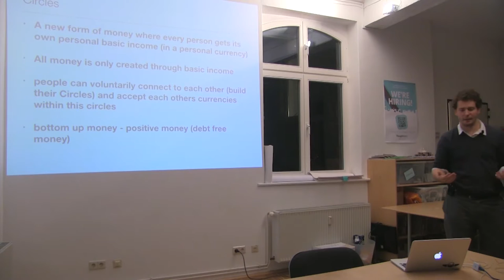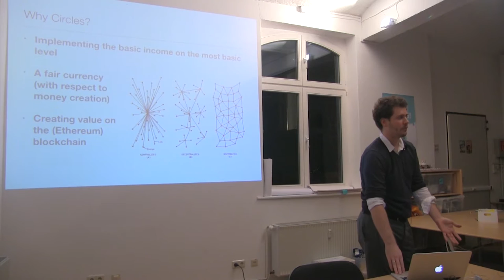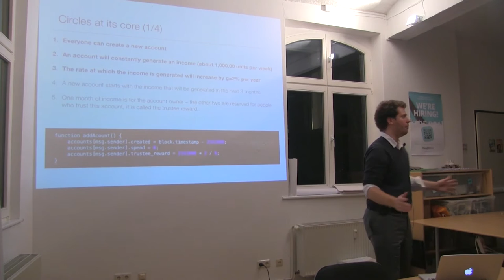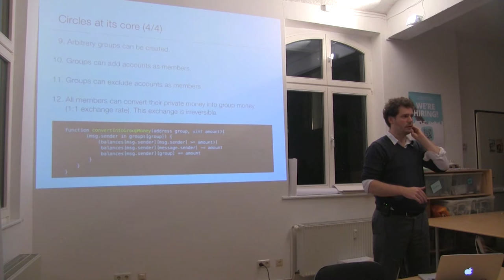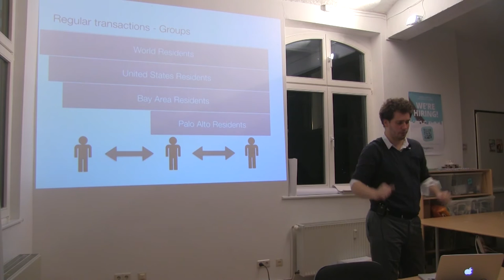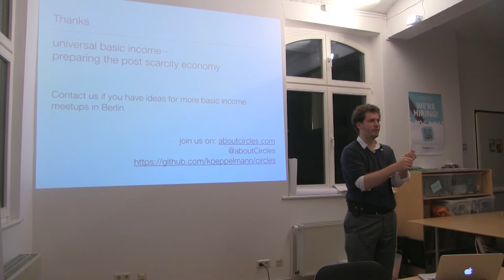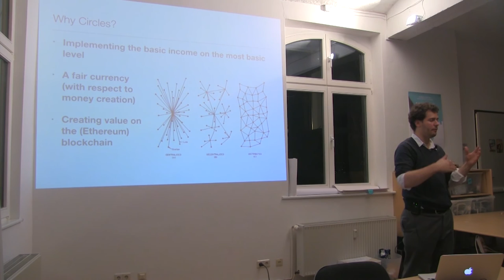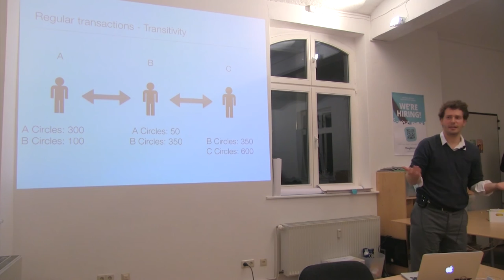Circles: Universal Basic Income on the Blockchain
Martin Köppelmann discusses different methods to implement a universal basic income outside of the usual political process.

Possible solutions may be the use of blockchain technology which allows social contracts like basic income to be implemented on a large scale without the need for a central coordination force.